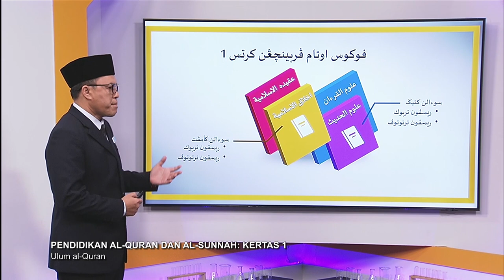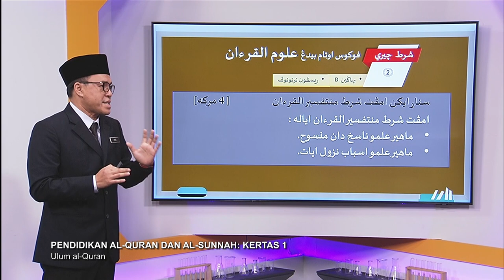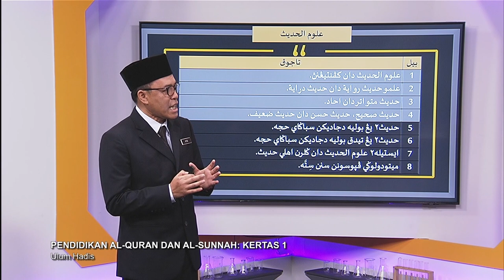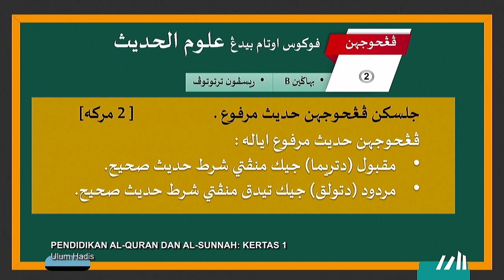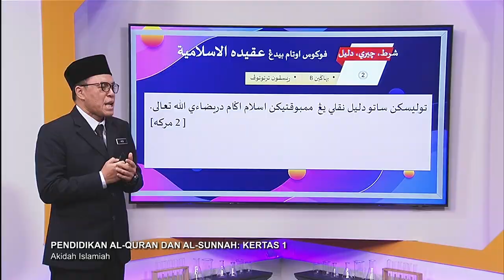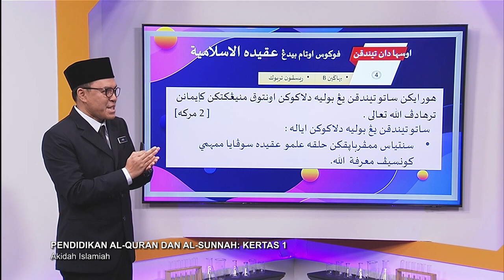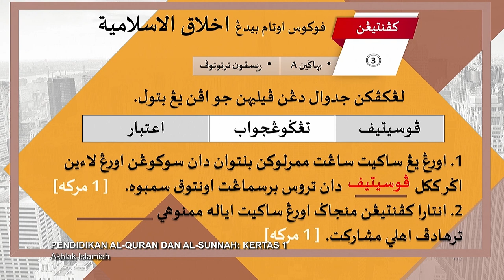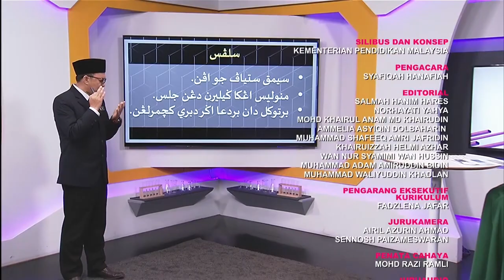PECUTAN 2022 Q3 Q4 EP 24 PENDIDIKAN AL QURAN & AL SUNNAH KERTAS 1